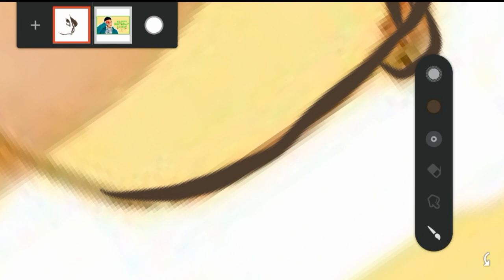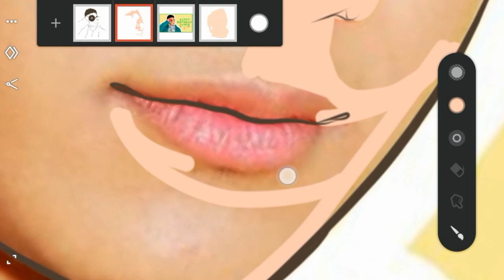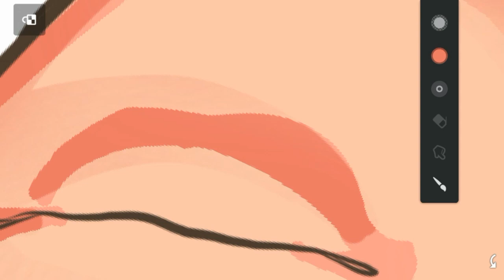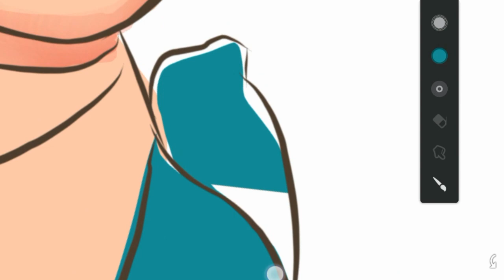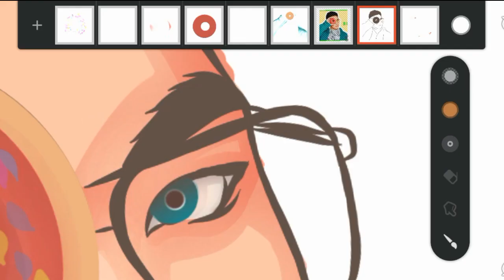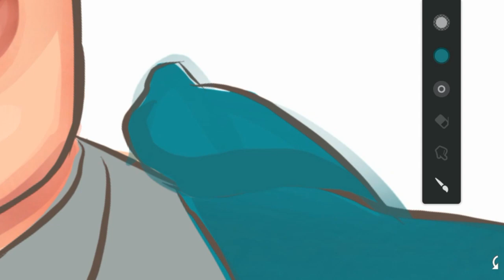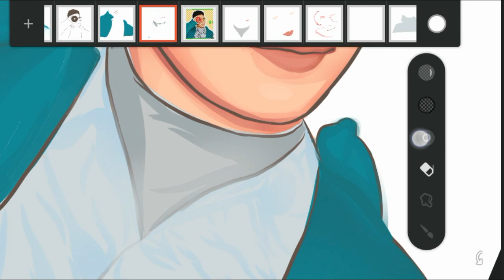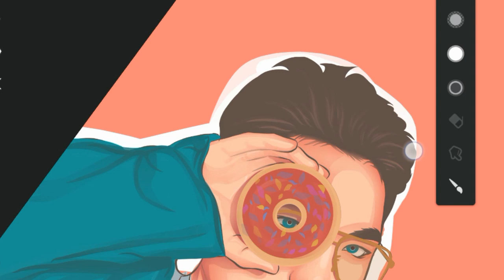How to Cartoon yourself like a pro on Android (Timelapse) ft. Darren Espanto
Subject : Darren Espanto

Brush used :
Line Art - Tapered Inker
Shading - Manga Inker
Eraser - Soft Airbrush
Others - Solid Fill